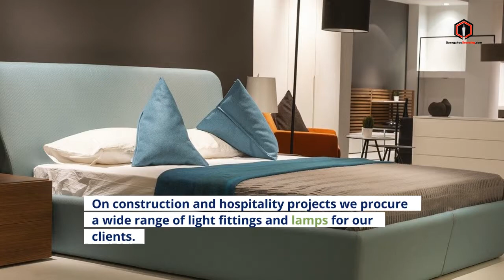Custom Made Light Fittings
A brief overview of how we manufacture your custom-made lights in China.